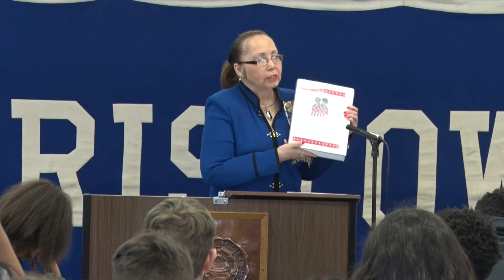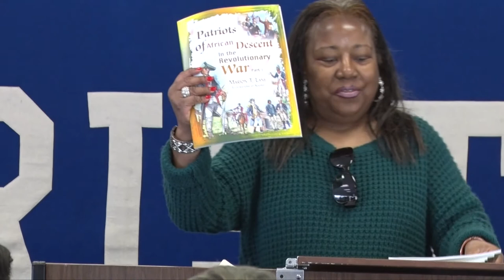Marion Lane: Author and Historian: Black History Month Celebration 2018